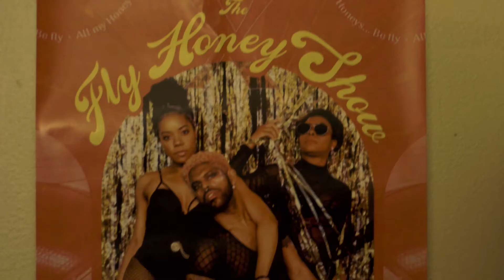House Party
Pandemic Life 2020